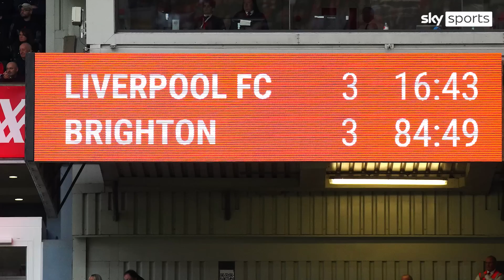'One of the biggest turnarounds in Premier League History' - Soccer Saturday panel on Granit Xhaka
The Soccer Saturday panel previewed the Super Sunday clash between Arsenal and Liverpool with the panel discussing Granit Xhaka's remarkable turnaround at Arsenal and if Liverpool can turn around their current form.

Watch Arsenal vs Liverpool live on Sky Sports Premier League from 4pm on Sunday; kick-off 4.30pm